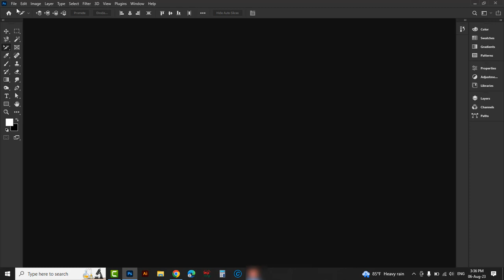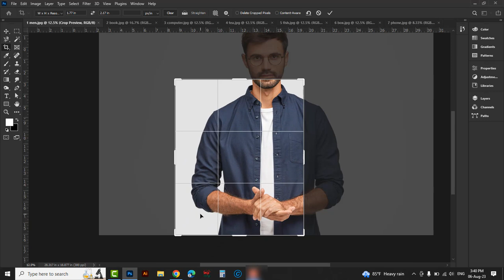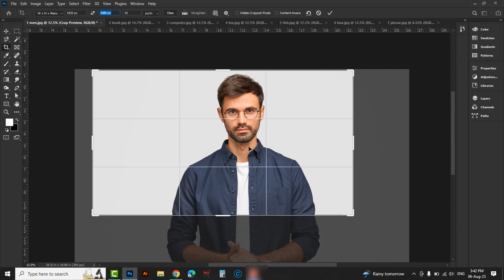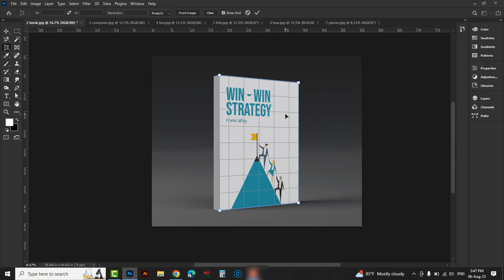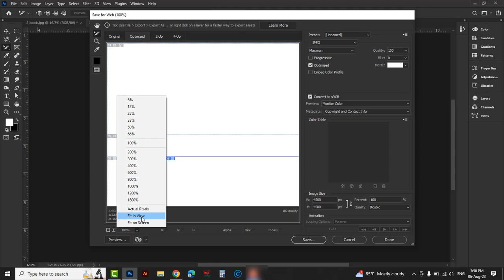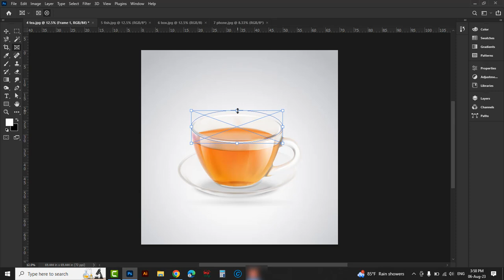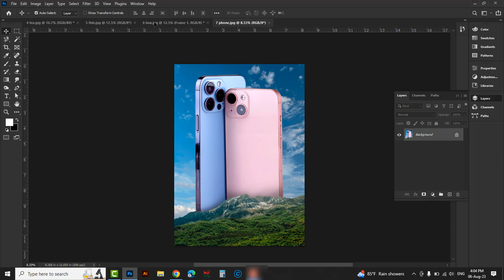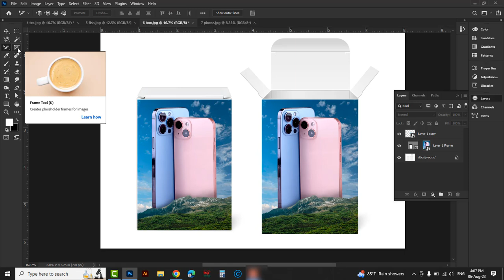How to use Crop Tool | Perspective Crop Tool | Slice Tool | Slice Select Tool - Frame Tool - Class 6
In this video tutorial, I am going to show you How to use Crop Tool, Perspective Crop Tool, Slice Tool, Slice Select Tool, Frame Tool in adobe photoshop 2021.